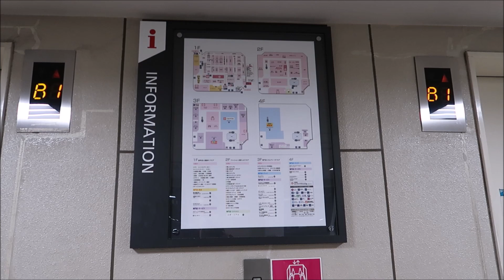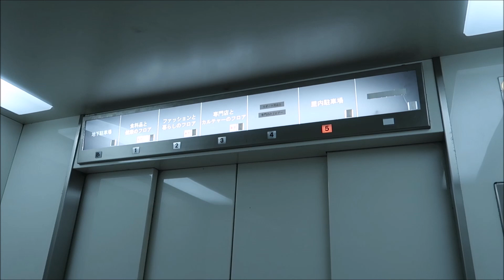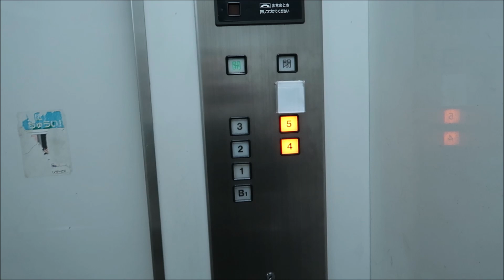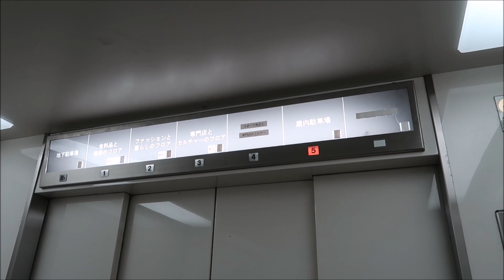イオン大宮西店 エレベーター ジャスコ